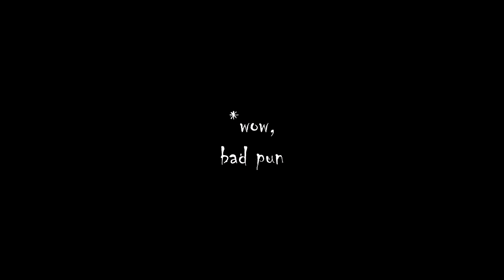DIY Where the Wild Things Are Costume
Oct. Day 26: Where the Wild Things Are